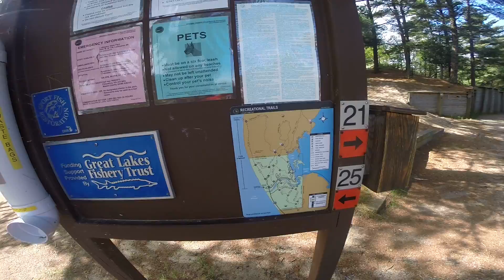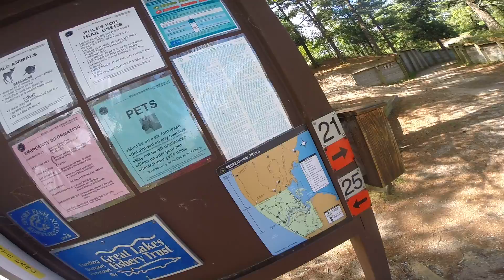Ludington State Park Part 2